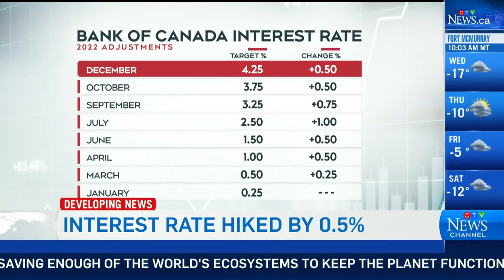Canada’s interest rate reaches levels not seen since 2008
With the Bank of Canada raising the interest rate to 4.25 per cent, economist Robert Kavcic explains why these high rates could last all throughout 2023.